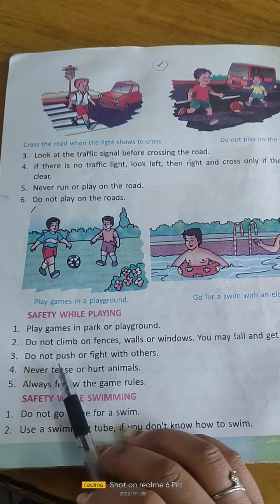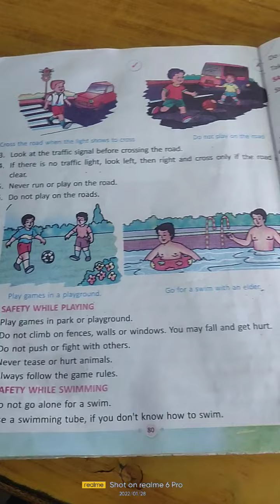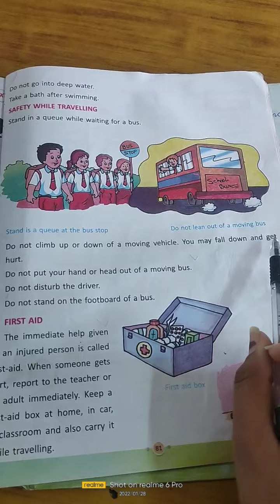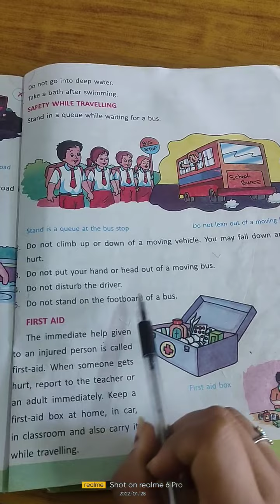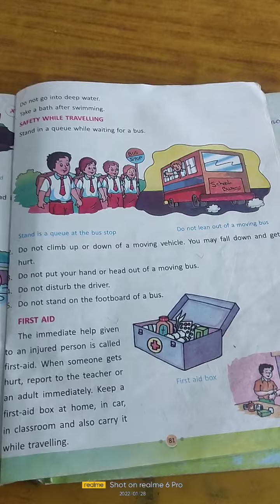Lesson-15 Safety Rules